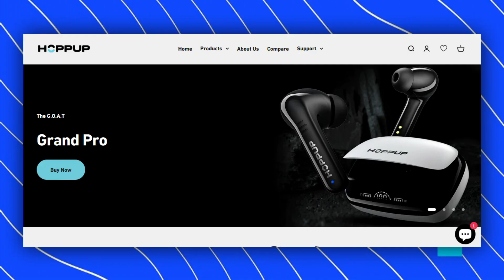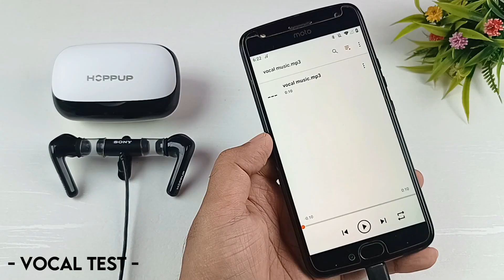HOPPUP Grand Pro ⚡ Power Bank Function, 200 Hrs Playback, ENC & 40ms Latency ⚡ Best Tws Under 1000 ?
Introducing the HOPPUP Grand Pro: Honest Review, Unboxing & Actual Sound Test! In this video, we'll dive deep into the features, design, and performance of these true wireless earbuds. Are they the best TWS under ₹1000? We'll unbox the HOPPUP Grand Pro, explore their build quality, and test their sound capabilities to give you an unbiased opinion. Discover if these earbuds live up to the hype and if they're worth your investment. Don't miss out on this comprehensive review to make an informed decision on your next Wirless Earbuds purchase!

Topic Cover :
▪ HOPPUP AirDoze Grand Pro
▪ True wireless earbuds
▪ Hoppup grand pro Sound Test
▪ Hoppup grand pro Battery test
▪ Hoppup grand pro Review
▪ Hoppup grand pro Unboxing
▪ Hoppup grand pro
▪ Hoppup tws

◈◈◈◈◈◈◈MUSIC USED◈◈◈◈◈◈◈
Crockpot NCS - @YoutubeMusicLibrary

Keep Supporting 😇🙏